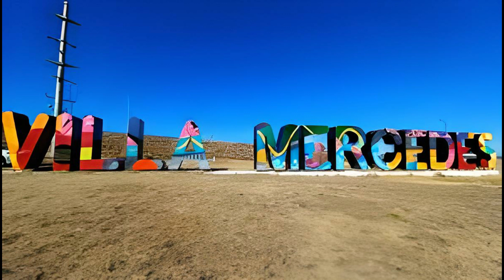Villa Mercedes (San Luis)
Villa Mercedes es la ciudad cabecera del departamento General Pedernera y la segunda ciudad más importante de la provincia de San Luis, en Argentina.

Situada en la entrada oriental a la región de Cuyo, dista 732 kilómetros al oeste de la Ciudad Autónoma de Buenos Aires y a unos 90 km al sureste de la ciudad de San Luis, la capital provincial.

Tiene 87,65 km² y una población de 111.391 habitantes (INDEC, 2010). Es uno de los principales centros industriales de Argentina.

Sus propios habitantes usualmente omiten el "Villa" y la llaman Mercedes.